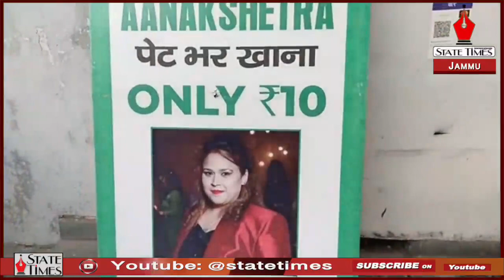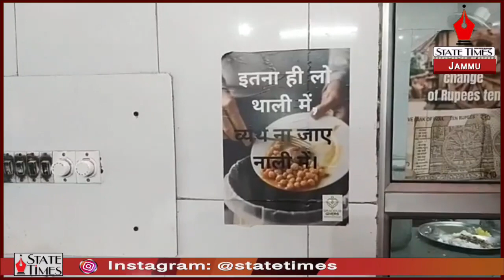𝐂𝐨𝐦𝐦𝐮𝐧𝐢𝐭𝐲 𝐤𝐢𝐭𝐜𝐡𝐞𝐧 '𝐀𝐚𝐧𝐚𝐤𝐬𝐡𝐞𝐭𝐫𝐚' 𝐢𝐧 𝐉𝐚𝐦𝐦𝐮 𝐨𝐟𝐟𝐞𝐫𝐬 𝐡𝐞𝐚𝐥𝐭𝐡𝐲 𝐦𝐞𝐚𝐥𝐬 𝐚𝐭 𝐣𝐮𝐬𝐭 𝐑𝐬 𝟏𝟎.